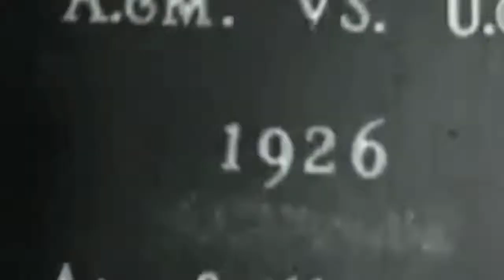"The Bellicose Dog Crooner is an Oklahoma Sooner"